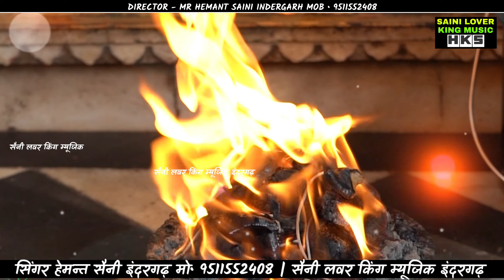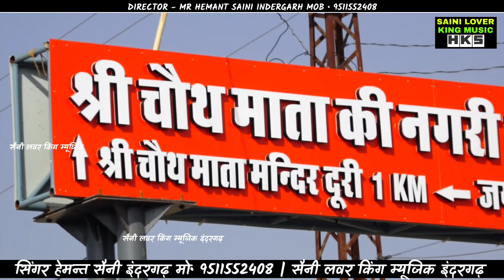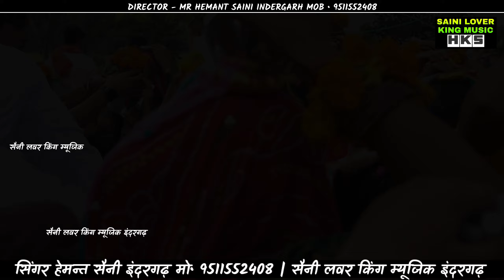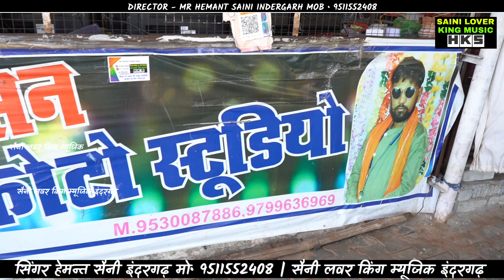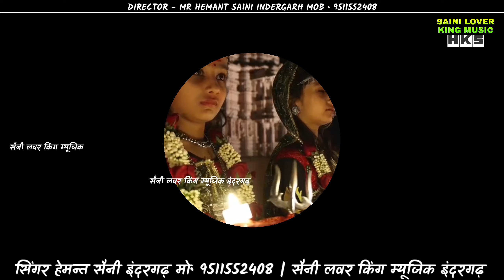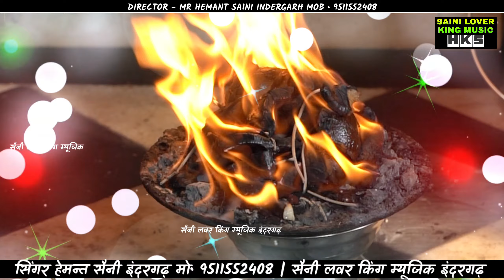भाग 2 सातों बहना जन्म लियो राजा के - वायरल भजन | Hemant Saini Indergarh | Sabse Badi Bijasan Maiya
Sato Behna Janam Liyo Raja Ke Video Bhajan
Sabse Badi Bijasan Maiya Hemant Saini Indergarh
satu Bahana Janm lio Raja ke hemant Saini
सातों बहना जन्म लियो राजा के - वायरल भजन | Hemant Saini Indergarh | Sato Behna Bhajan Bijasan Mata
➫ Title -:-  Sato Bahina Janam Lio Raja Ke Bhag 2 Hemant Saini

➫ Singer - Hemant Saini Indergarh

➫ Real Content -:- Music With Hemant Saini

➫ Writer -:- Hemant Saini Indergarh

➫ Actor Hemant Saini Indergarh

➫ Content -:- My Original Content Writer

• DIRECTOR - H.K.SAINI ( HEMANT KUMAR)
• OWNER - HEMANT KUMAR SAINI ¶

Search Quoes.
mari indergarh ki mata tharo naam bijasan mata new bhajan mataji
mari Indergarh ki mata tharo naam bijasan mata new dj song
mari Indergarh ki mata tharo naam bijasan mata hemant Saini Indergarh

 mari Indergarh ki mata tharo naam bijasan mata hemant kumar saini

bijasan mata ji new song bijasan

bijasan mata new bhajan hemant Saini Indergarh
hemant Saini Indergarh
bijasan mata dj song  hemant Saini Indergarh

bijasan mata ke bhajan hemant Saini Indergarh

bijasan mata ki aarti hemant Saini Indergarh

bijasan mata mandir hemant Saini Indergarh

bijasan mata ji bhajan singer hemant Saini Indergarh

बिजासन माता के भजन  actor hemant Saini Indergarh

bijasan mata ke gane

bijasan mata new bhajan

bijasan mata new song 2024

bijasan mata new status 2024

bijasan mata ke new bhajan 2024
bijasan mata video 2024

bijasan mata video song 2024

bijasan mata video status 2024

bijasan mata ka video  2024
bijasan mata ki video 2024

bijasan mata ke video  2024
bijasan mata ka gana video 2024

bijasan mata ke video gane

bijasan mata ki aarti video 2024

bijasan mata sendhwa video

bijasan mata gana

बिजासन माता गाना

bijasan mata garba

bijasan mata gaane

bijasan mata ki gatha

bijasan mata ke gane rajasthani

bijasan mata ka gana video

bijasan mata ke gane dj song

bijasan mata ka naya gana

bijasan mata ka garba

bijasan mata mandir

bijasan mata mandir indore

bijasan mata mandir rajasthan Indergarh

बिजासन माता मंदिर

bijasan mata mandir sendhwa

bijasan mata mandir indergarh

bijasan mata mandir salkanpur

bijasan mata mandir mp

bijasan mata mandir indore history in hindi

dear YouTube this is my own content you can check it yourself.

! If the video contains any kind of copyrighted material (video image etc) then contact it directly on 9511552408  before giving any kind of copyright to Saini Lover King Music .